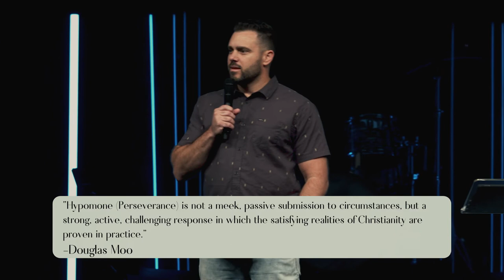James: Joy in the Trial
In the midst of a culture that calls us to "do whatever feels right," the Book of James gives us a radical invitation: live for something deeper. The world pulls us towards compromise, and our flesh pulls us towards sin, but God's grace pulls us towards obedience to the way of Jesus as we seek to become more like Him. Join us as we explore this incredible book together and learn what it really means to live a life in pursuit of God.